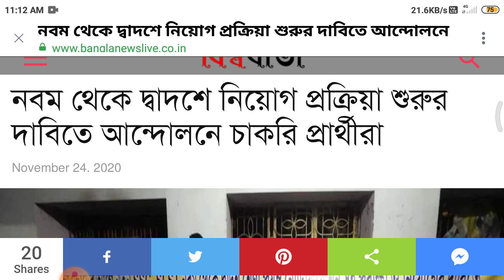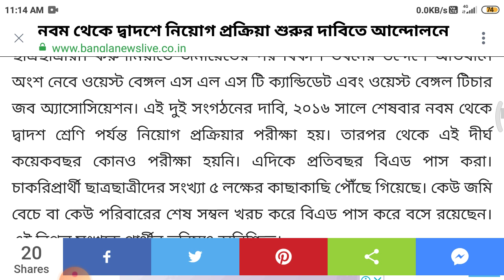Primary,upper primary, b.ed candidate good news,school service commission 9 12 new notification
Success-Quest
upper-primary-update
geograpgy_ bengali_history